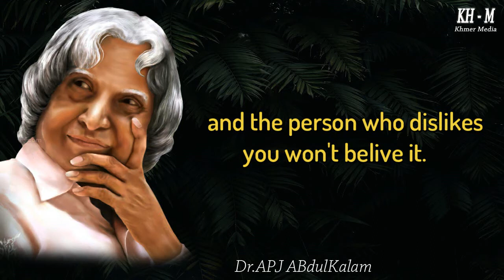Be silent in two situations |Never Explain yourself to anyone| APJ Abdul Kalam Quotes Motivation Hub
I made this video with the intention to help others in a motivational/inspirational form. The clips and music I have used I do not own in most cases. My understanding is that it is in correlation to Fair Right Use, however given that it is open to interpretation, if any owners of the content clips would like me to remove the video I have no problem and will do as fast as possible. These videos are transformative in a positive sense, I take clips from various sources to help create an atmospheric feeling that will help people in different situations in their life I do not wish to use the heart of any piece of the work that would perhaps decrease the market value of the original content, if anything I hope to promote the content so that people can reach out and subsequently increase the market value. Lastly these videos are to educate people in an entertaining fashion. Given these are very short videos the short parts I use within them act as a catalyst to further reading.